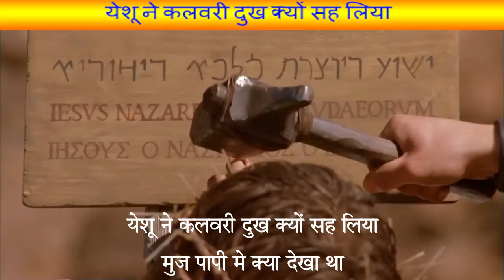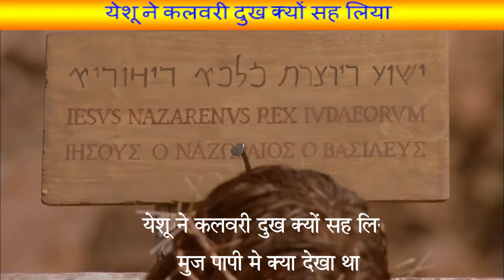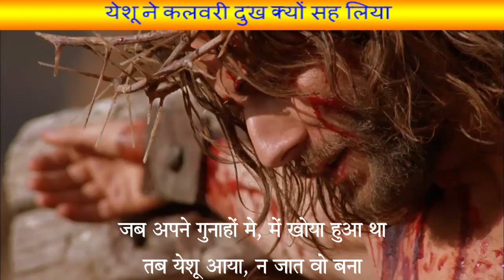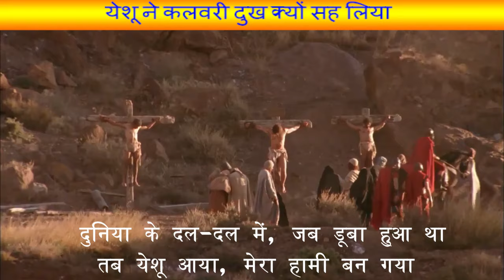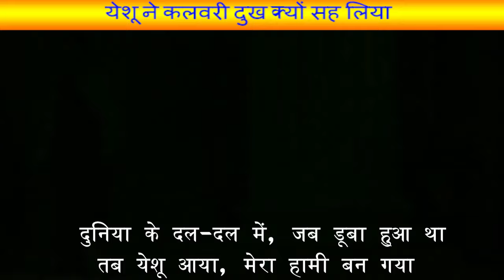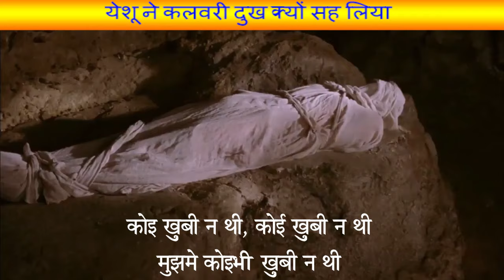Yeshu Ne Kalvari Dukh Kyo Sah Liya | येसु न कलवारी दुक्ख सो साहि | Lyrics in Desript👇 |ChristianSong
Yeshu ne kalvari dukh kyo sah liya | येसु न कलवारी दुक्ख सो साहि | Christian Hindi Song | Lyrics | GPM |

Chorus -

Yeshu ne kalvari dukh kyon sah liya
Mujh paapi mein kya dekha tha .(2)
Koi khoobi na thi, Koi khoobi na thi
Mujh mein koi bhi khoobi na thi .(2)
Mujh paapi mein kya dekha tha .(1)

Jab apne gunaho mein, Main khoya hua tha,
Tab yeshu aaya, Najaat vo bana .(2)

Mitron ajeejon ne, Jab chod diya tha,
Tab yeshu aaya, Mera dost ban gaya .(2)

Duniya ki dal-dal mein, Jab dooba hua tha
Tab yeshu aaya, Mera haami ban gaya .(2)

Christian Songs | Christian Hindi Songs | Christian Message | GPM Songs | GPM Message | Grace Pentecostal Mission

Song - Yeshu ne kalvari dukh kyo sah liya | येसु न कलवारी दुक्ख सो साहि .

We request you all to pray for “Grace Pentecostal Mission”

By the grace of God and by your prayers, we as a team doing this YouTube Ministry.